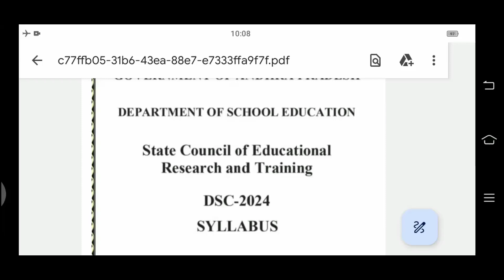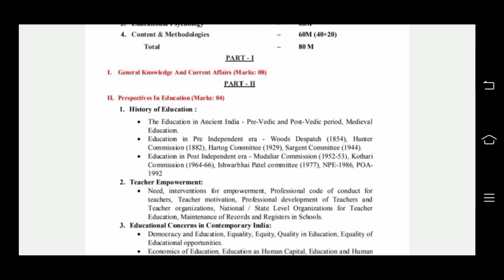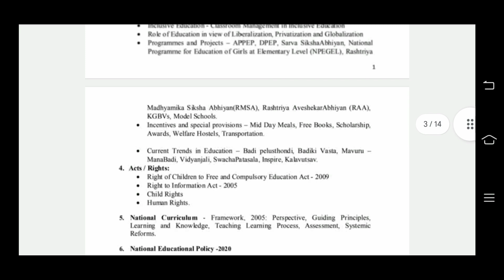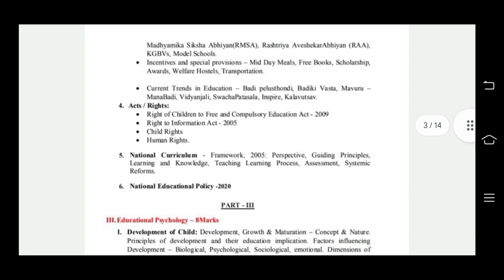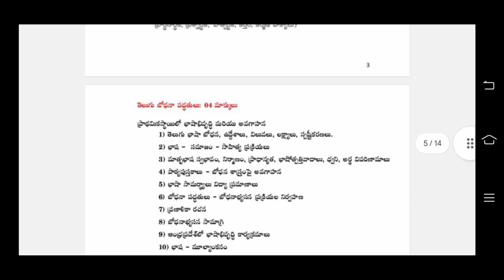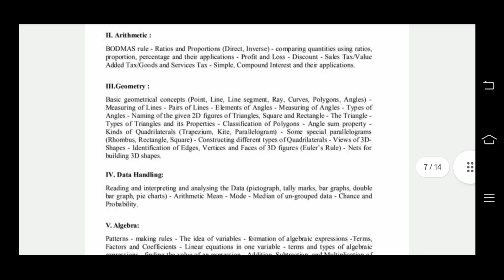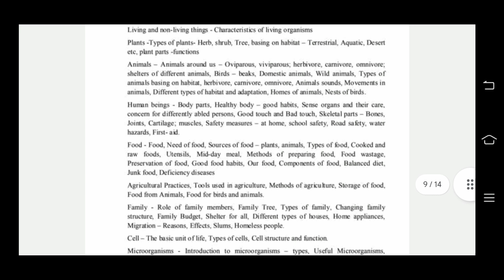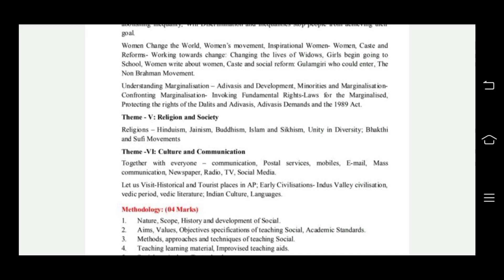apdsc | S.G.T 2024 Syllabus Explanation